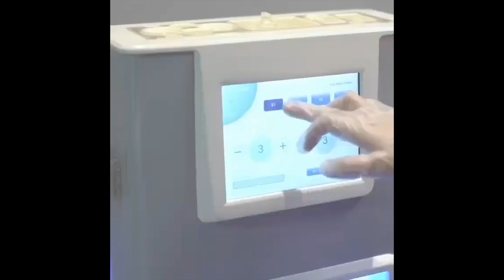IVANA ALAWI TIKTOK COMPILATIONS//